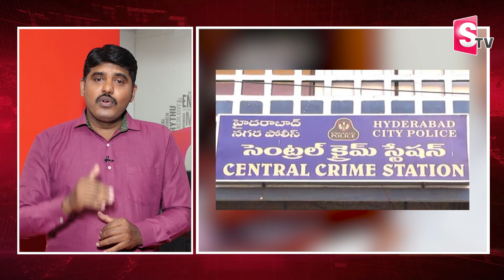కరెంటు బిల్ పేరుతో | Power Bills | Latest Updates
కరెంటు బిల్ పేరుతో | Power Bills | Latest Updates |  @SumanTV Entertainment